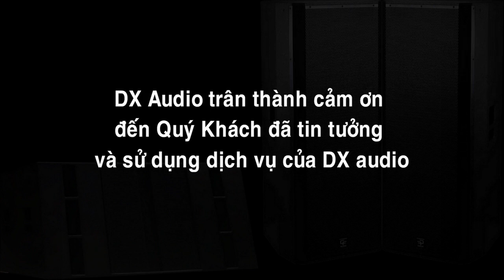Dàn karaoke 62 Triệu : Loa JBL 101, Micro Bosa 9800, sub Yamaha 515, cục đẩy BF2400 và AAP K1000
Dưới đây là thông tin chi tiết về bộ dàn karaoke gia đình mà bạn đã liệt kê, kèm theo sự liên kết với Công ty Âm Thanh Giá Kho DXaudio, nơi chuyên cung cấp và lắp đặt thiết bị âm thanh chất lượng cho khách hàng.

Bộ Dàn Karaoke Gia Đình Từ DXaudio

1. Cặp Loa JBL 101
Loa 2 đường tiếng: JBL 101 là loa 2 đường tiếng, mang lại âm thanh sống động và rõ ràng, rất phù hợp cho karaoke.
Công suất: Công suất trung bình khoảng 150W (công suất đỉnh lên đến 300W), lý tưởng cho không gian gia đình.
Dải tần: Phản hồi từ 45Hz đến 20kHz, giúp tái tạo âm bass sâu và âm treble trong trẻo.
Thiết kế: Thiết kế hiện đại và tinh tế, dễ dàng phối hợp với nội thất gia đình.

2. Loa Sub Yamaha 515
Loa subwoofer: Được thiết kế để tạo ra âm bass mạnh mẽ, giúp âm thanh trở nên đầy đặn hơn.
Công suất: Thường có công suất khoảng 500W, rất phù hợp để nâng cao trải nghiệm hát karaoke.
Kích thước và trọng lượng: Kích thước hợp lý, dễ dàng di chuyển và lắp đặt trong không gian sống.
3. Cục Đẩy BF2400
Công suất đẩy: Cục đẩy BF2400 có khả năng cung cấp công suất lên đến 2400W, mang lại sức mạnh cho bộ dàn.
Đặc điểm: Xử lý tín hiệu tốt, đảm bảo âm thanh phát ra mạnh mẽ và rõ ràng.
Tính năng bảo vệ: Bảo vệ quá tải và quá nhiệt, giúp bảo vệ thiết bị và loa khỏi hư hại.

4. Vang Số AAP K1000
Vang số cao cấp: AAP K1000 cho phép điều chỉnh âm thanh với các hiệu ứng như echo, reverb, tạo ra âm thanh hoàn hảo cho karaoke.
Chất lượng âm thanh: Cung cấp âm thanh trung thực và sống động, rất thích hợp cho các buổi karaoke tại gia.
Kết nối: Có nhiều cổng kết nối, dễ dàng liên kết với các thiết bị khác trong bộ dàn.

5. Micro Bosa 9800
Micro không dây: Micro Bosa 9800 cho phép bạn tự do di chuyển mà không bị ràng buộc.
Chất lượng âm thanh: Thiết kế giúp thu âm tốt, mang lại âm thanh rõ ràng và ổn định.
Thời gian sử dụng: Thời gian sử dụng lâu, từ 8 đến 12 giờ cho mỗi lần sạc.

Nếu bạn cần thêm thông tin chi tiết về cách lắp đặt hoặc cấu hình âm thanh cho bộ dàn này, hoặc muốn biết thêm về các sản phẩm và dịch vụ khác mà DXaudio cung cấp, hãy cho tôi biết!